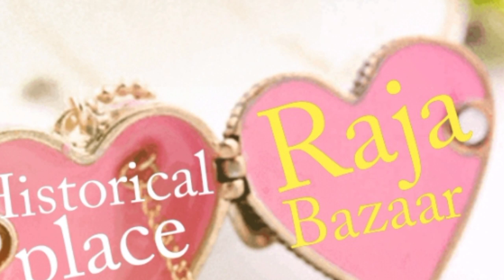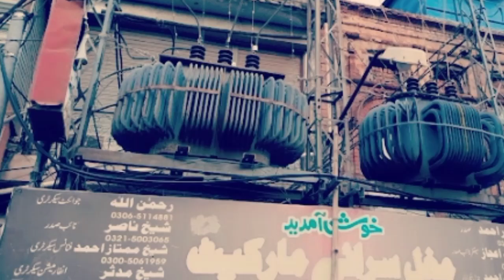Historical place Raja Bazar [تاریخی جگہ راجہ بازار راولپنڈی] Punjab Rung Nizzaray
Raja Bazar Rawalpindi
Rawalpindi ka sab se Sasta Sale Bazar
Historical place Raja Bazar
راولپنڈی کا سب سے پہلا اور تاریخی راجہ بازار
راجہ بازار کی تاریخ
راجہ بازار کو راجہ بازار کیوں کہتے ہیں